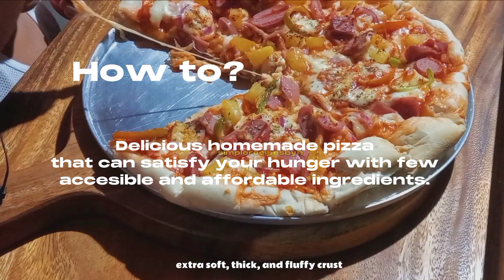Ultra Soft, Thick, and Fluffy Crust Pizza, Madaling Gawin At Masarap| Simple Recipes by H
Ultra Soft, Thick, and Fluffy Crust Pizza

Simple Recipes By H